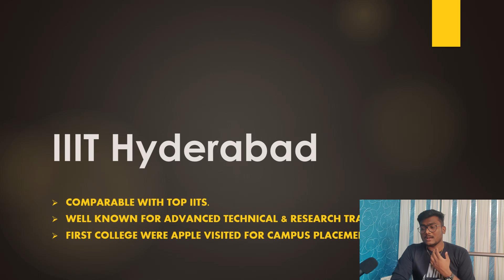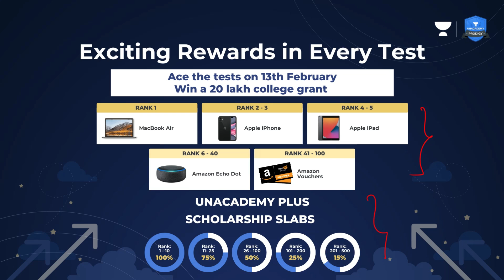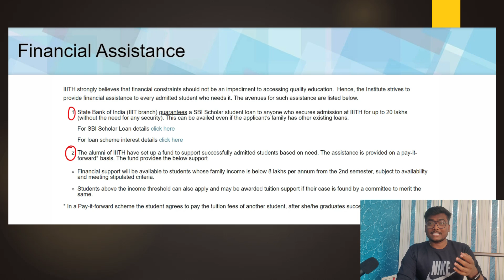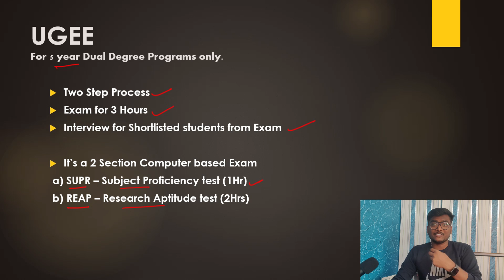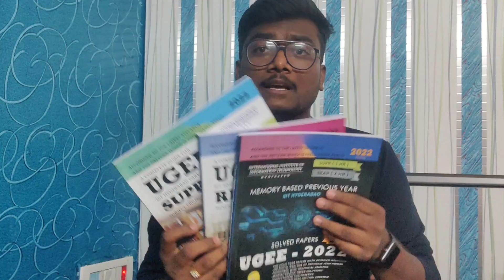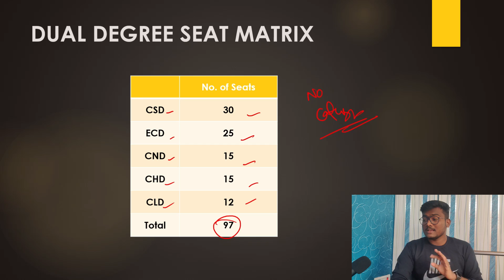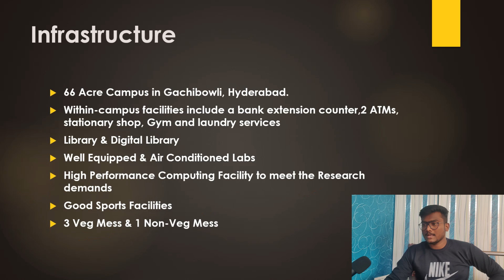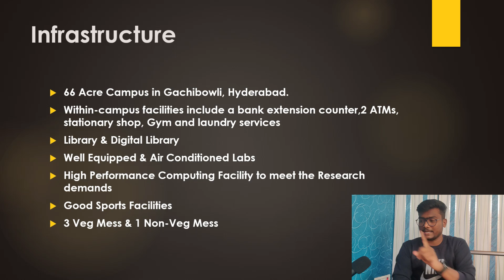IIIT Hyderabad - Admission | Cut-offs | Fee Structure | Placements